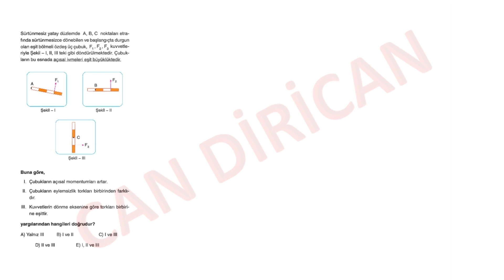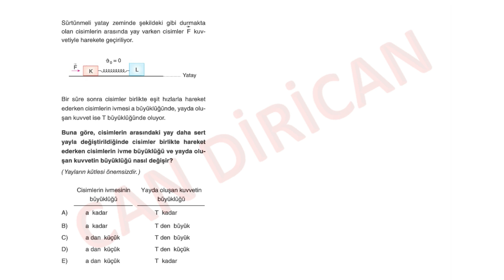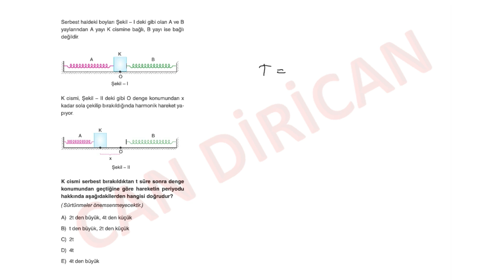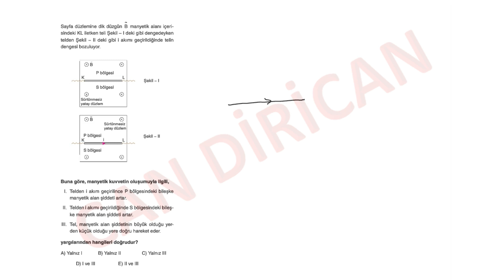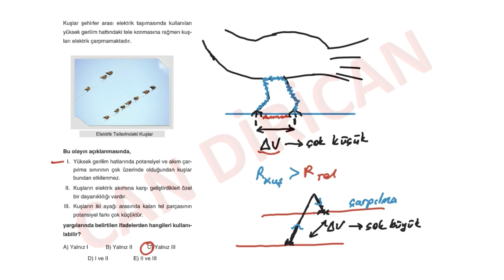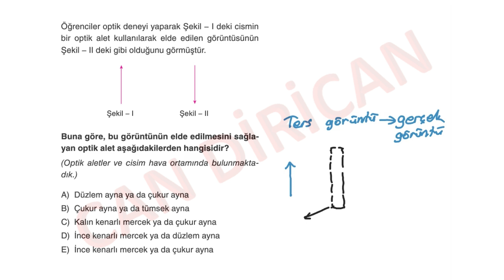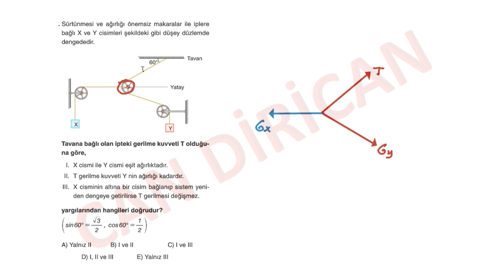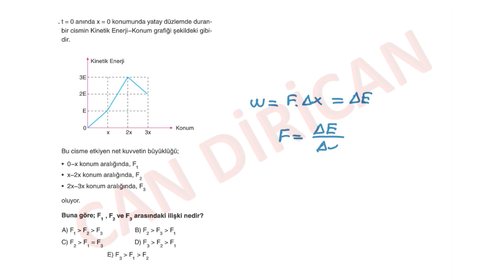Aydın Yayınları 30 Lu AYT Fizik Denemeleri AYT 11 Güncellenmiş